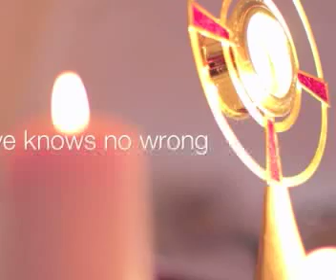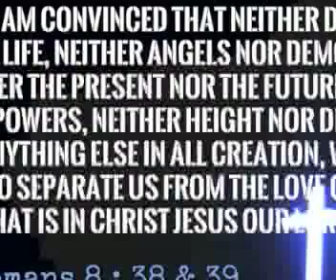The One and Only Confirmation Retreat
Submission by Holy Trinity.
All children of God are sent down from heaven for a reason. Learning to be a disciple of God. But along the way, we are all blinded by earthly possessions and temptations. Sin made us ashamed of ourselves and dare not turn to God anymore because we all feel unworthy. However, Confirmation retreat is a platform where God makes use of his children who have gone through it, as instruments to guide the lost ones in this world. Making them once again believe and have faith in God. And know that God will never forsake us all.
Team: Audrey Catherine, Kishanth, Neil, Joy